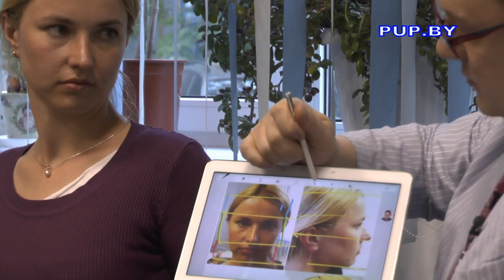Леонид Золин Трансфейсинг, физиогномика Презентационная встреча